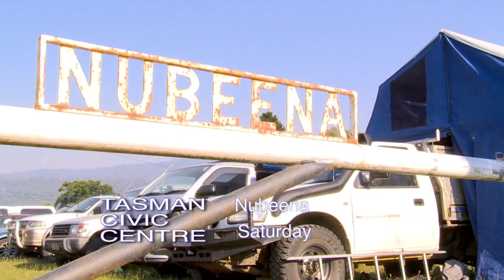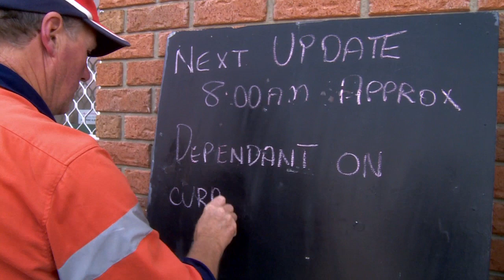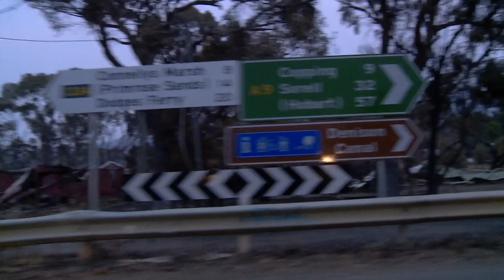Tasmania Bushfires 2013 - Tasman Civic Centre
The Tasman Civic Centre at Nubeena became a refuge for thousands of people stranded by a catastrophic bushfire that swept through many towns and communities on the Tasman Peninsula. This story is a tribute to those involved.